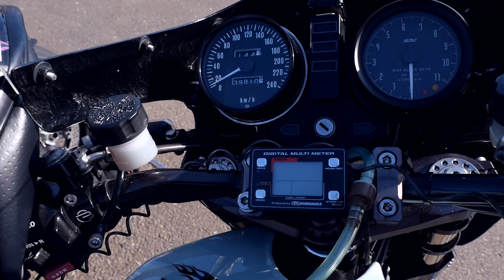Kawsaki Z1-R Custom Bike by RODS DESIGN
薄いタンクで丸ヘッドの初代 カワサキ Z1-R のカスタムバイクです。
純正の明るいブルーとは違う、シックなブルーグレーにペイントされたメチャクチャカッコ良いマシンです！輪切りのパイプを細かくつなげたフルエキもカッコ良いです。

2019年秋のテイストオブ筑波のバイク駐車場で撮影させていただきました。